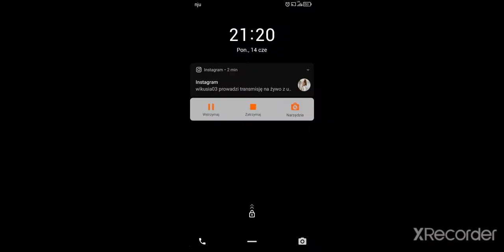Legendary chest, a lot of cards of superstars and my team / Basketball Arena HALL OF FAME 14.06.2021